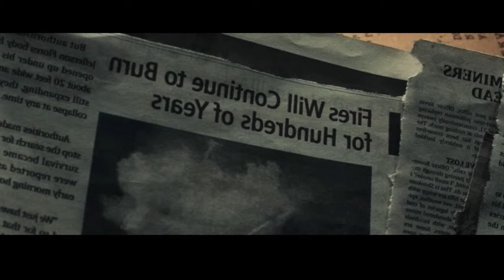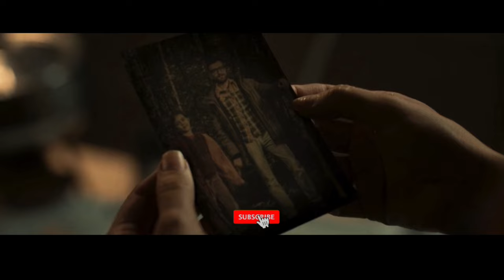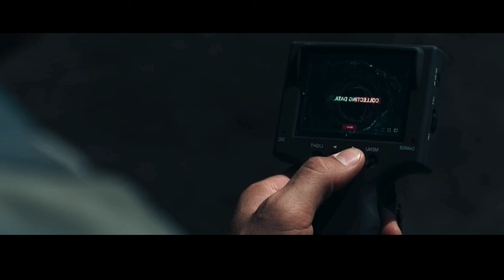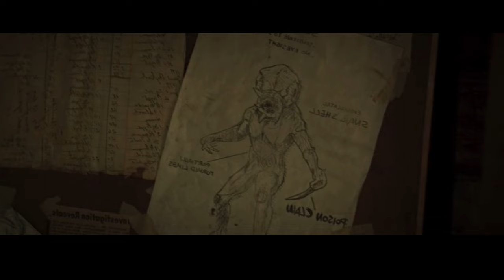கற்பனைக்கு எட்டாத படம் | Hollywood movie story & review in Tamil voice over | TAMIL VOCAL CANDY